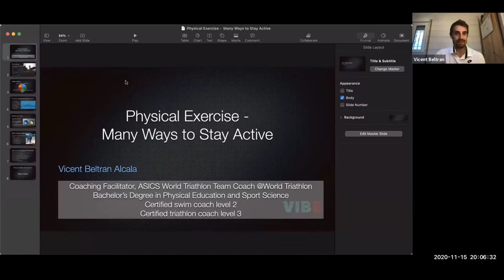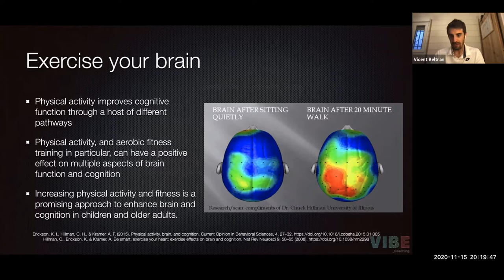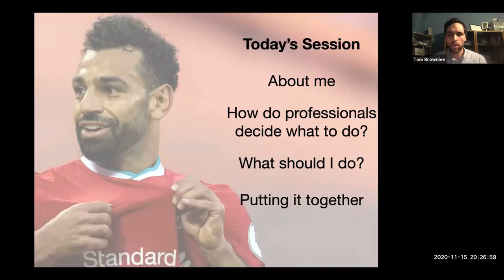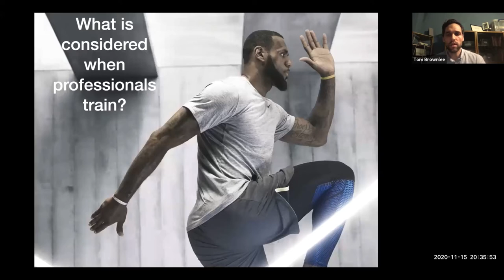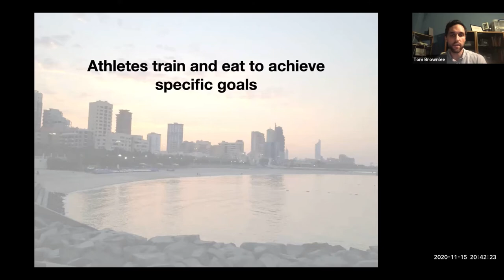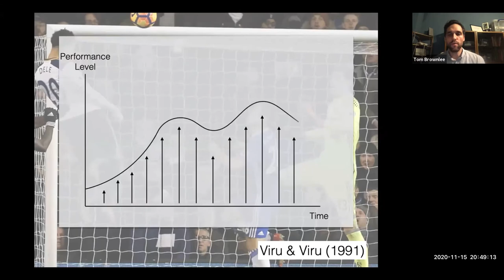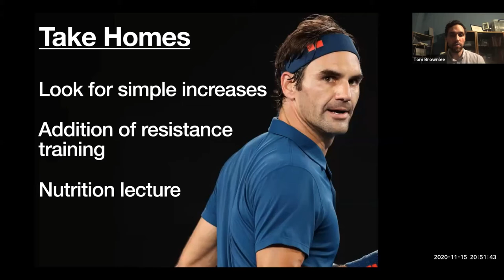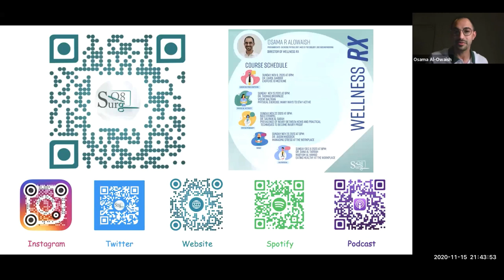Wellness Rx Series: Many ways to stay active